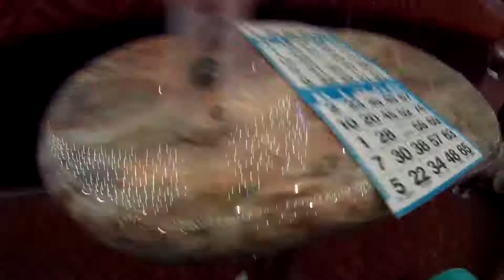SB17: AT SEA DAY 1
WELCOME TO MY 2017 SPRING BREAK, I WAS BLESSED TO GO ON MY FIRST CRUISE. DESTINATION WAS W. CARIBBEANS FOR 7 DAYS. I HOPE YOU ENJOY THIS SPRING BREAK SERIES.

You may have to change the quality of the video in the settings, for a better resolution.

-Fit Page IG: BeatTheAsthma

-Tech Specs:
Movie Maker
VivaVideo
Iphone 5c
Sunpak 5200DLX Camera Stand